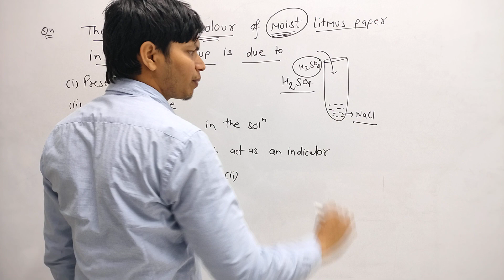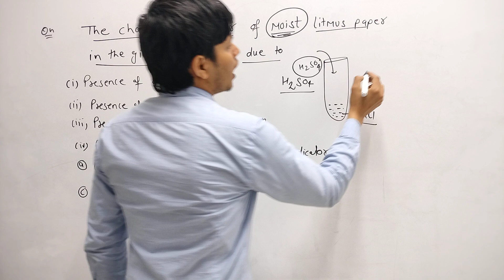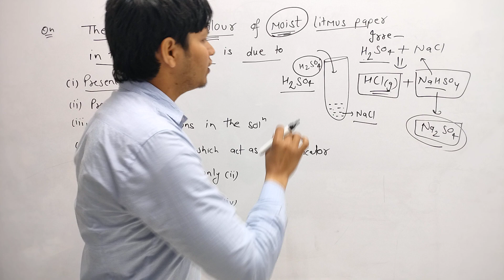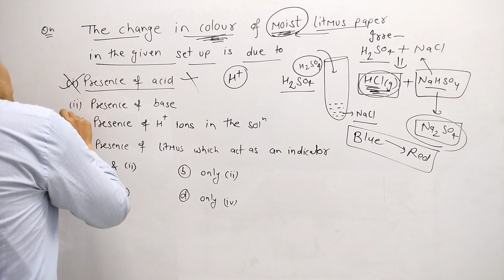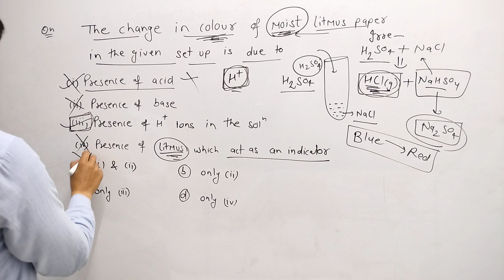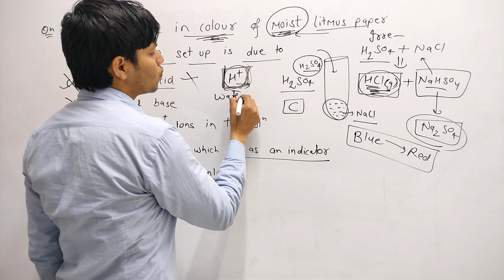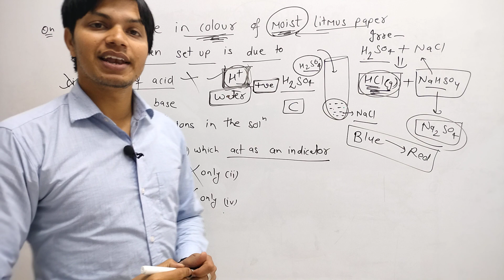Most Important question//10th class (SGS)